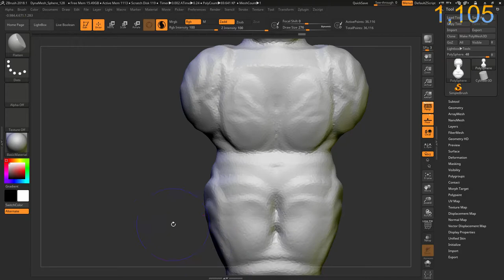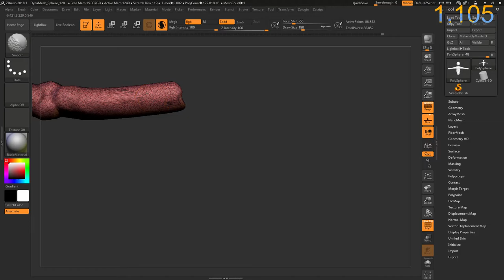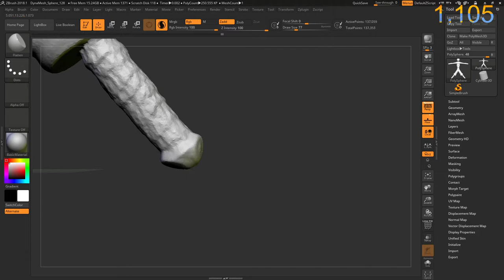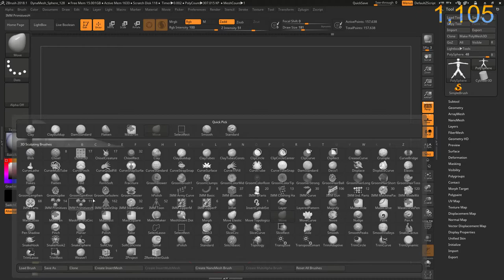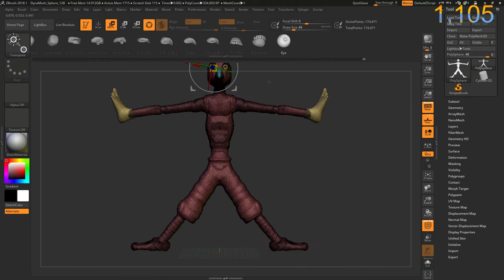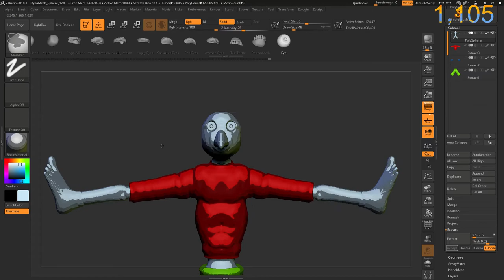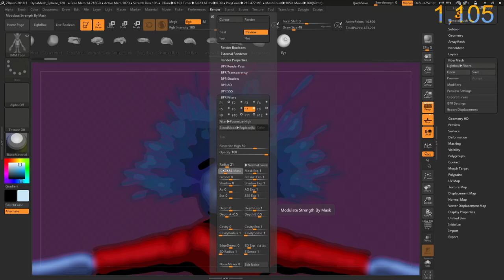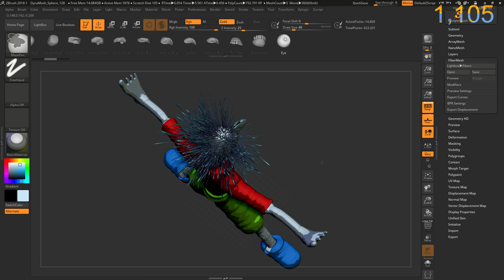Zbrush 2018.1 ComicBook Super Hero Crazy Hair Man:)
In this video I was just trying to create a real quick ComicBook Look:)